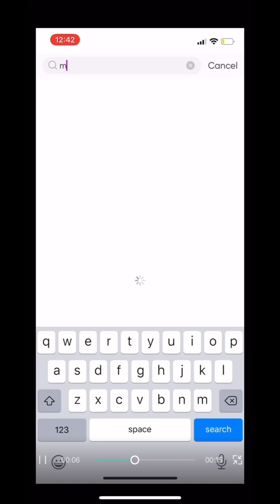Adrien Agreste Makeover (TAKUACHE/ EDGAR AGRESTE) PICS ART